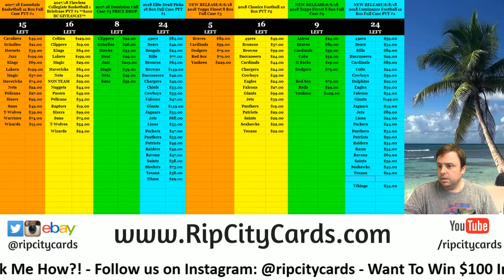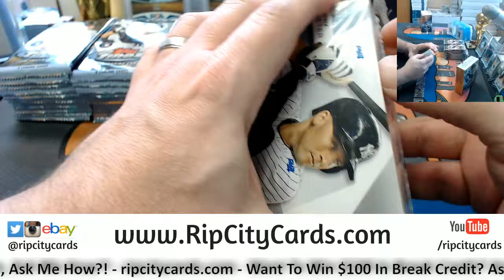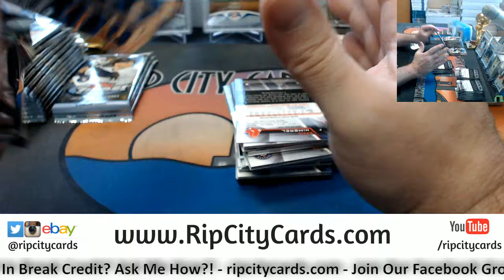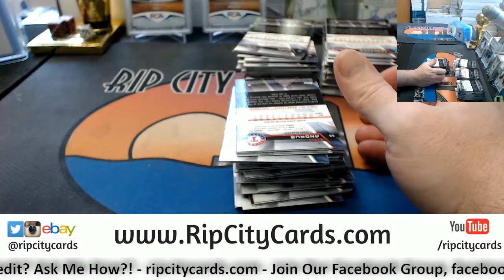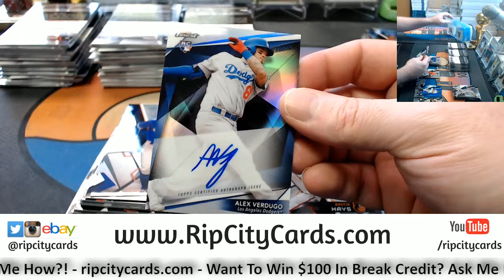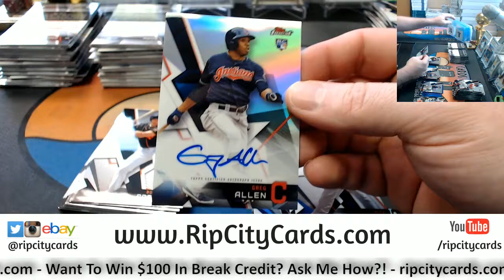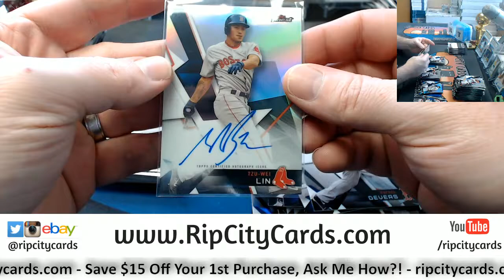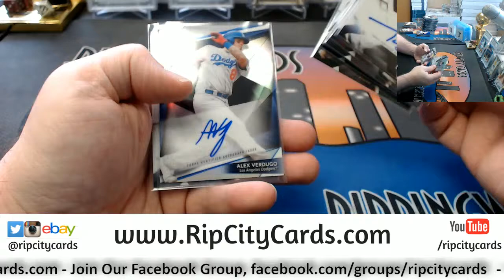2018 Finest Baseball 4 Box Half Case Break #5 EBAY